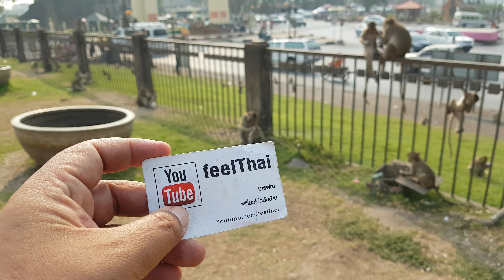ปรางค์สามยอดลพบุรี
บริเวณปรางค์สามยอดลพบุรี ตอนนี้กลายเป็นที่อยู่ของฝูงลิงไปแล้วครับ